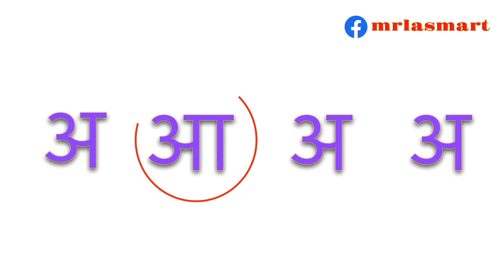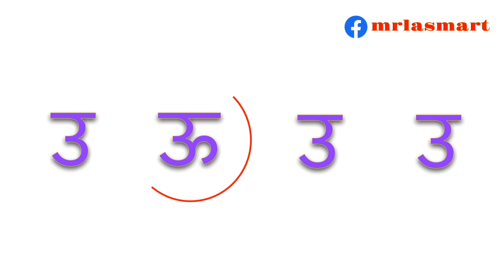भिन्न वर्ण छाँटो | Choose the Odd One | Hindi | Merryland Academy Digital Classroom